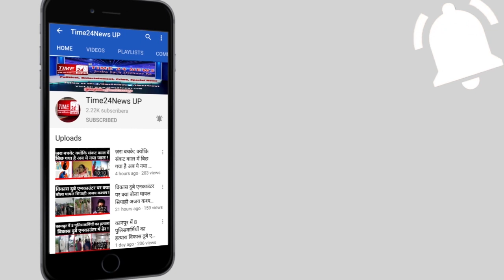पति किसी और के साथ HOTEL के कमरे में था तभी अचनाक बीवी पुलिस के साथ पहुंच गई, आगे ये हुआ !